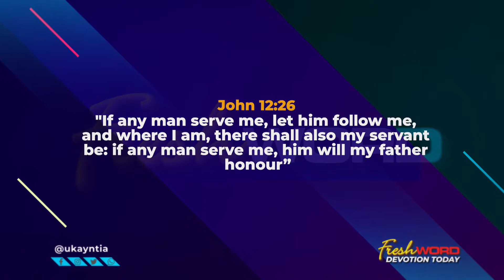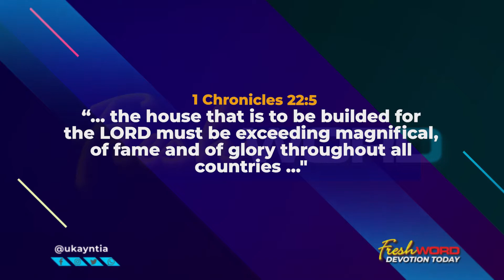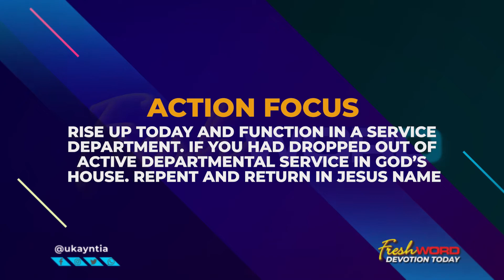FRESHWORD DEVOTIONAL WITH PST. MRS UKAMAKA NTIA (MAY 16TH 2022)